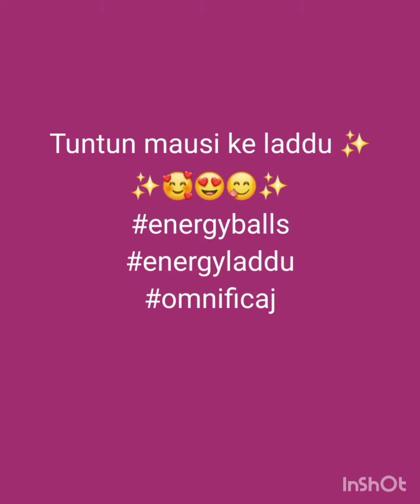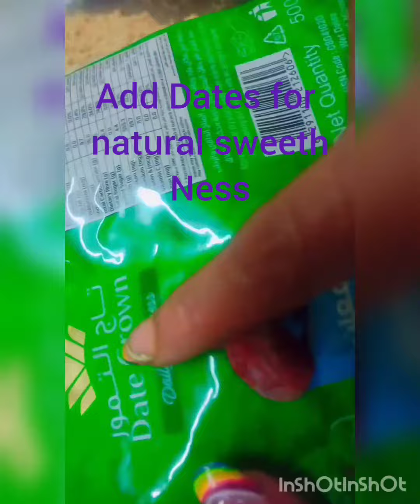tuntun mausike laddu 😅😂👍👌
ingredients - Desi ghee, almonds, wallnut, dates, cashew nuts, fig, gond, jaggery, date powder.